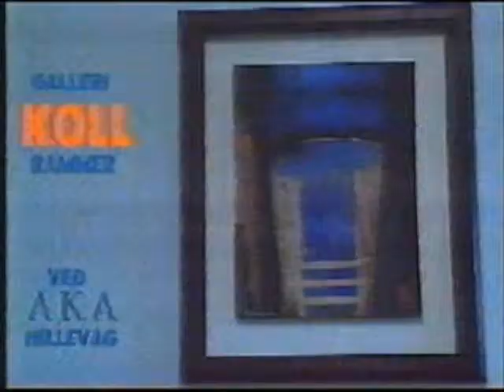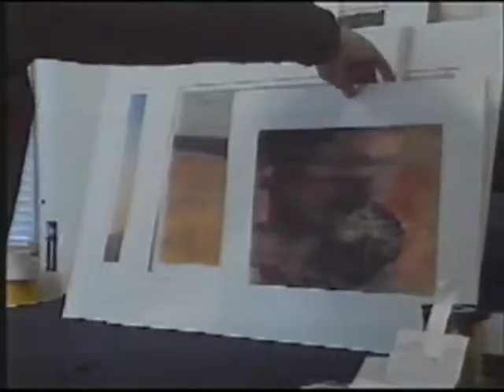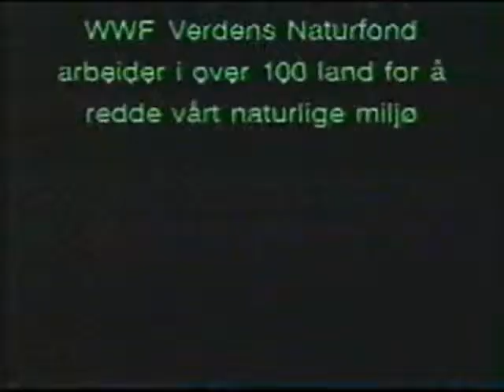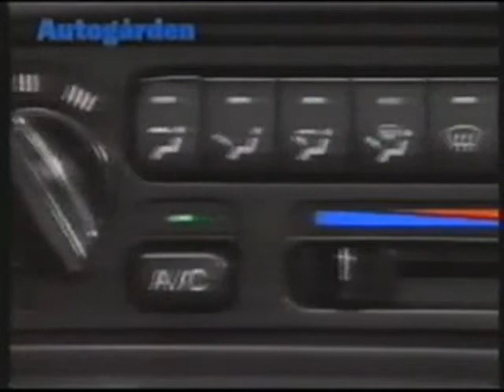Zion Stavanger Sang gudstjeneste sendt på ÆTV 12 desember 1995